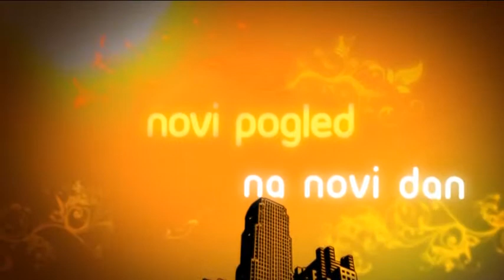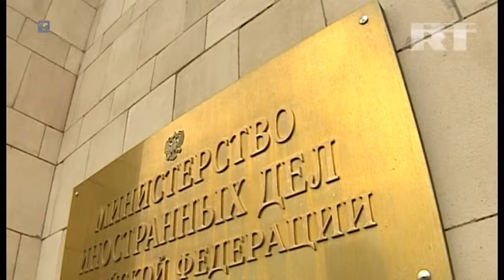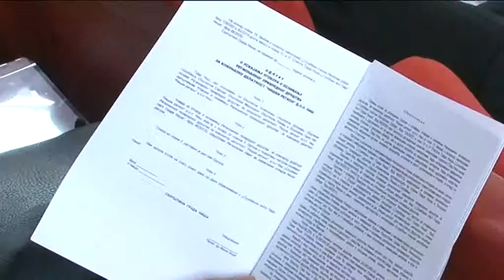belami.rs - Milenino ćoše, 30.05.2015.